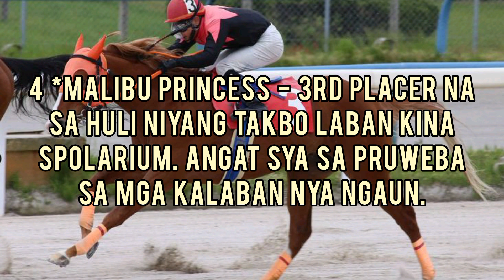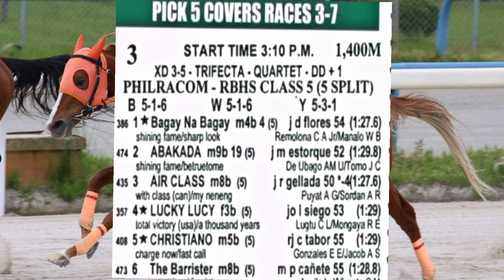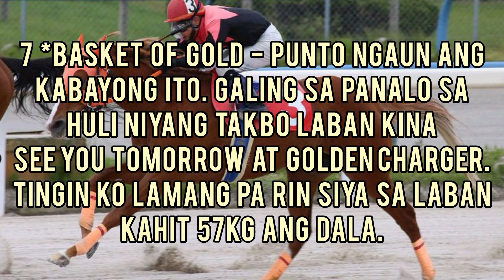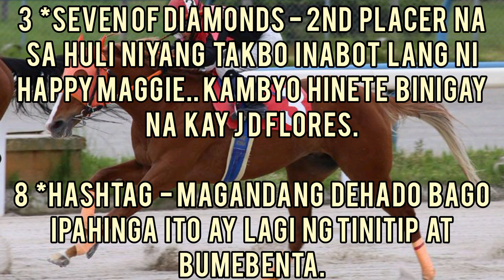Ka Patok -- Karera Tips & Guide Metro Turf November 12, 2023 Sunday Racing.